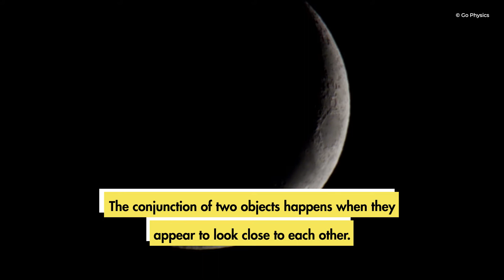Must Watch Astronomical Events In June 2022 | Planet Parade | Meteor Shower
June has a lot going on this year. A planet parade, an asteroid, and numerous conjunctions will happen this month. You'll also be witnessing a meteor shower. We have collected some of the best stargazing events of this month. So, take out your binoculars and get ready to experience these events!

Here is the list of all astronomical events of June 2022 -

June 6 - Asteroid 29 Amphitrite at Opposition
June 14 - Supermoon
June 18 - The conjunction of Moon and Saturn
June 21 - June Solstice
June 22 - Great Alignment of the Visible Planets
June 27 - Bootids Meteor Shower
June 29 - New Moon

For date, timing and other explanation of every astronomical event of June 2022 watch the complete video!

Timestamps:
00:00 Rare Astronomical Events of February 2022
00:34 Asteroid 29 Amphitrite at Opposition
01:15 Supermoon
01:59 The conjunction of Moon and Saturn
02:43 June Solstice
03:24 Great Alignment of the Visible Planets
04:06 Bootids Meteor Shower
04:50 New Moon

Produced By: Go Physics & Team

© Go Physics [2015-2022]